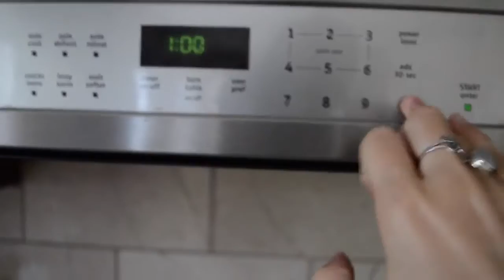Chewy Vegan Caramels Recipe YouTube